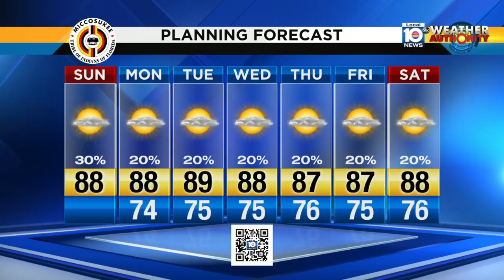This Week in South Florida: May 19 (Full Episode)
On This Week in South Florida, hosts Michael Putney and Glenna Milberg sit down with Broward County Sheriff Gregory Tony to discuss the recent rough arrests by Broward County deputies.